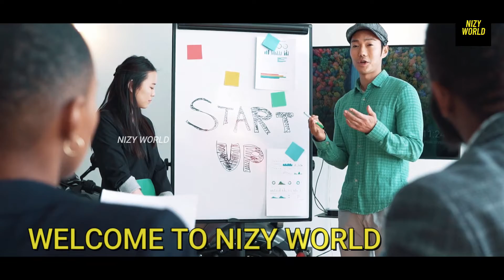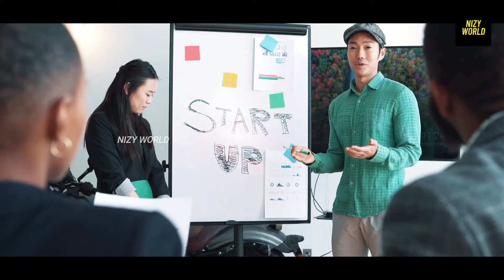Country have no government | ආණ්ඩුවක් නැති රටක් | sinhala 2022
Hello friends
   you are joining with another video. please enjoy.
   Nizy world| Sharing Knowledge

purposes such a criticism, comment , news reporting, teaching, scholarship,
and
otherwise be infringing. "The materials are used for illustrative and
exemplification reasons,    also quoting in order to recombine elements to make
a new work.

This is the most coldest palce in the world, this palce have no government.